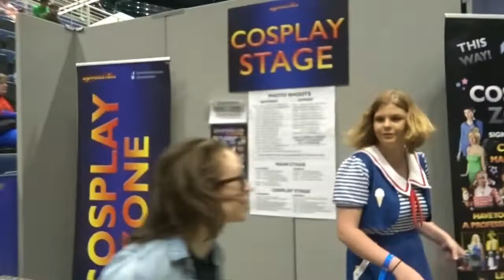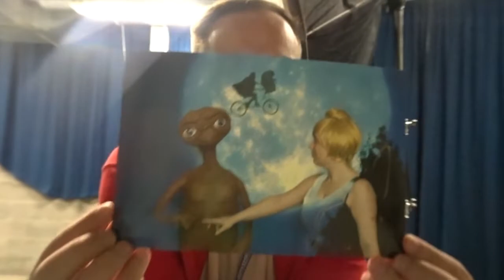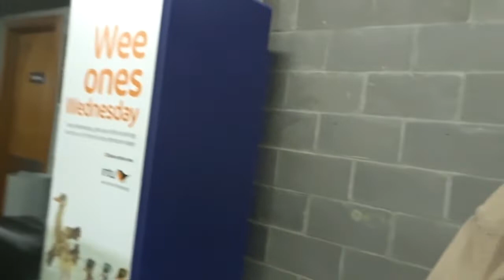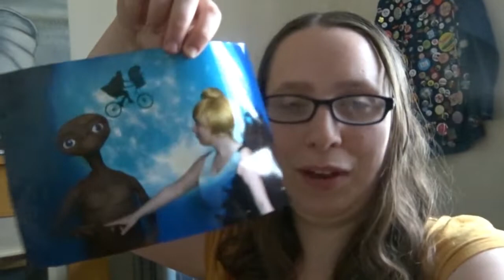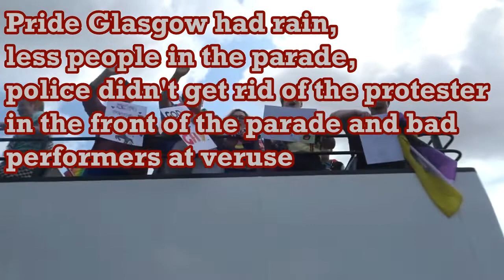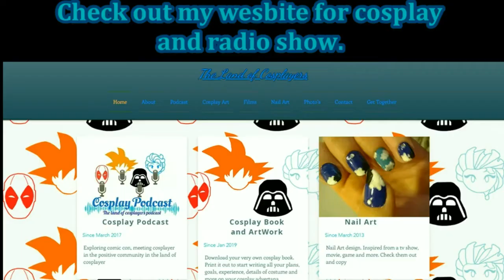Dangerdebbs at Glasgow Film Con and Pride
Taking you behind the scene with friends at Glasgow Film and Comic con and Review on Pride Glasgow (bad). I'm cosplaying as Tinkerbell and having fun with the Ghostbuster of Glasgow, Stranger things and harry potter fans
(Sorry about the last video)